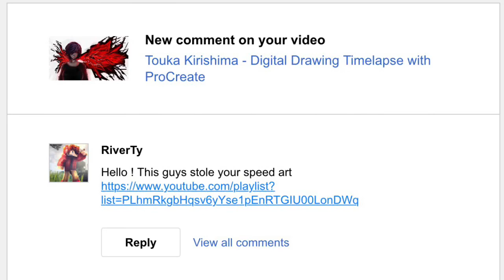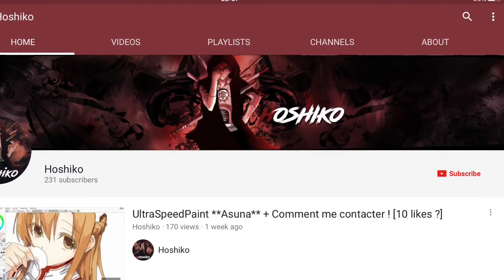ONE EYED KING & QUEEN ( Kaneki x Touka ) - Digital Art on iPad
This is my fan art of Kaneki Ken and Touka, based on the latest appearance in Tokyo Ghoul:RE.
Btw thank you for 100 subscribers, I will try as hard as I can to improve my skills and video editing.
Reference: Tokyo Ghoul:RE
Time spent: 2h
Tools: 9,7 inch iPad Pro, Adonit Jot mini (stylus), finger, ProCreate (drawing app), iMovie (video editing)